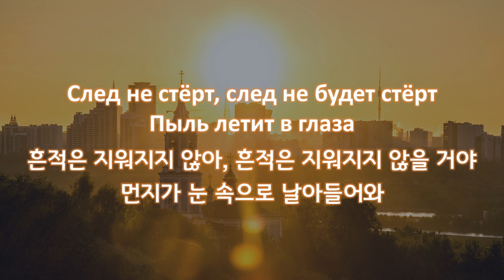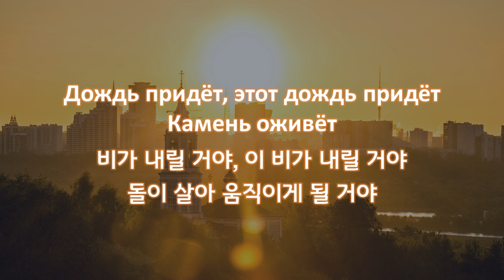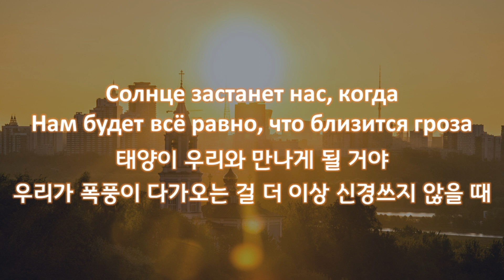[한국어 자막] 태양이 떠오르리(Солнце взойдёт) · 스플린(Сплин)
Солнце взойдёт(태양이 떠오르리라)
앨범 Обман зрения(2012) 수록